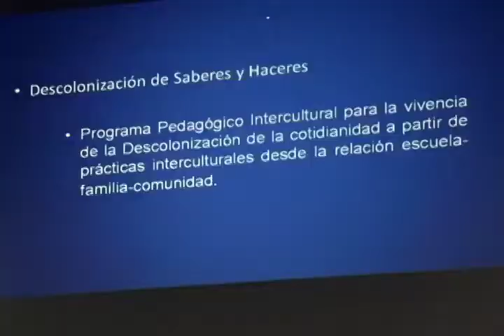Afrodescendientes de Anzoátegui proponen su inclusión en la nueva Carta Magna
De cara al debate instalado por la Asamblea Nacional Constituyente (ANC) integrantes del Movimiento Afrodescendiente "José lLeonardo Chirinos" del estado Anzoátegui proponen incluir dentro de la nueva Carta Magna artículos que amparen sus luchas ancestrales.

En tal sentido, solicitan reivindicar la  lucha de los afrodescendientes en el ámbito cultural, gastronómico, social y moral.